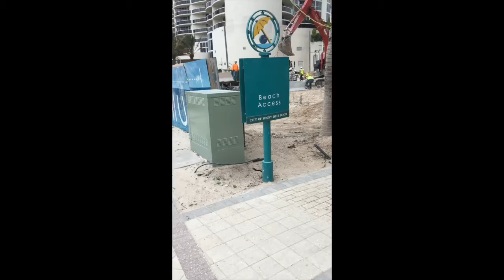i QUiT MY JOB TO START AN EMPiRE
Chase The Wind and You'll Be Amazed Where You End Up

Shot on a cracked iPhone 6

GET HIGH STAY HEALTHY

Roll up your raw papers, pack your bong, take a dab and get ready to raise your consciousness!